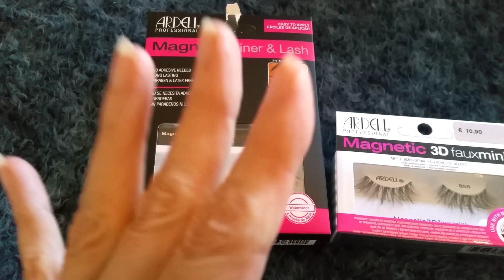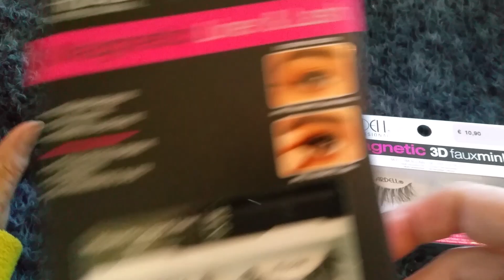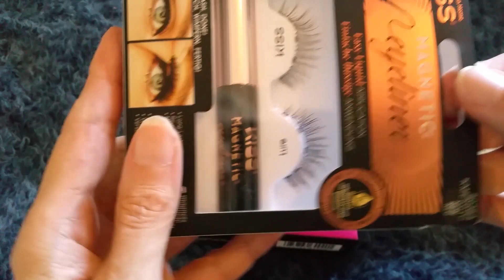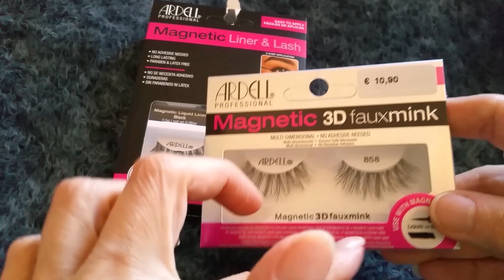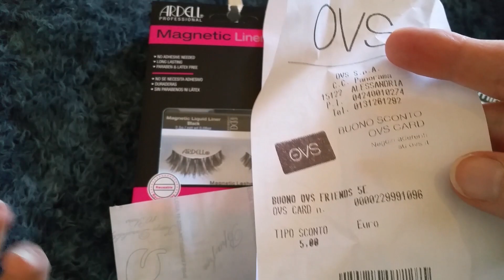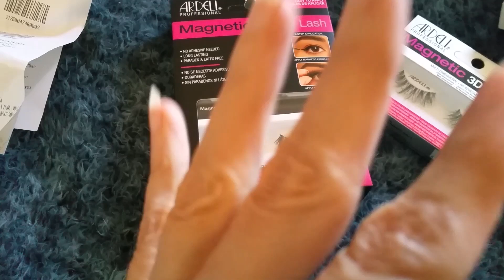HO PRESO UN VIRUS,ho incontrato un vecchio amore genovese e....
ciao a tutti Stelline ! mi mancate da morire..pero' quache problema c'è...!  grazie del vostro affetto